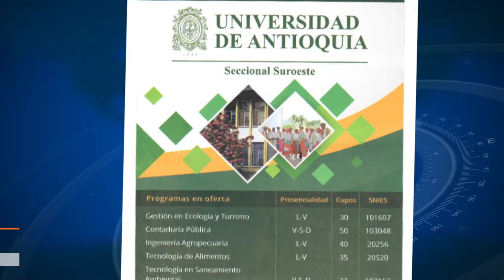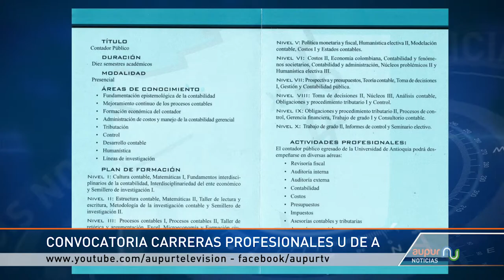Convocatoria Universidad de Antioquia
La Universidad de Antioquia sede suroeste abre la inscripciones en
varias carreras profesionales para el próximo semestre